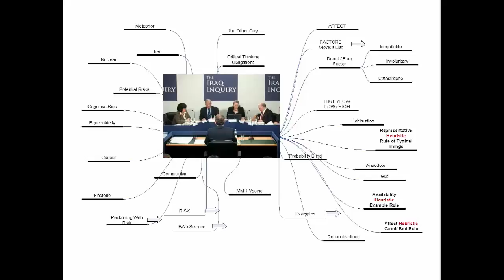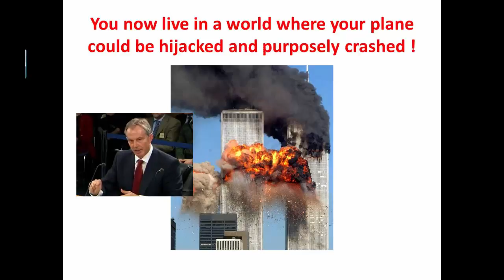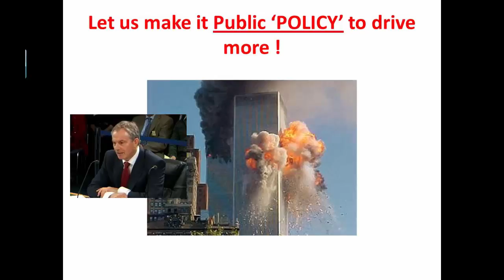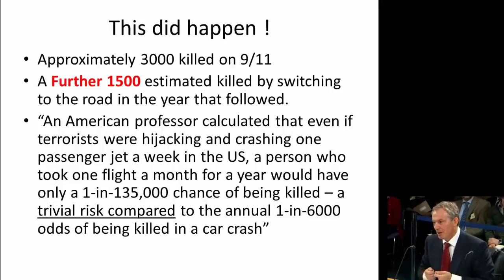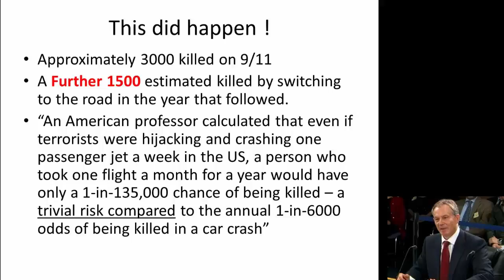Why IRAQ WAR - Faulty RISK Analysis - Tony Blair Chilcot Inquiry Evidence